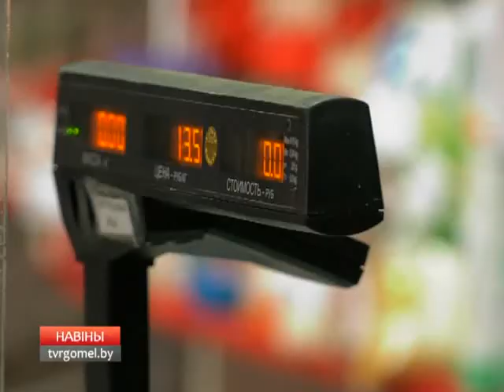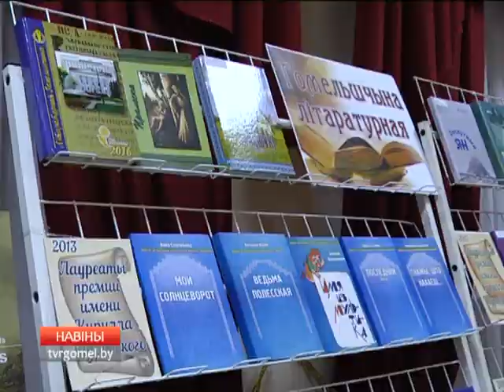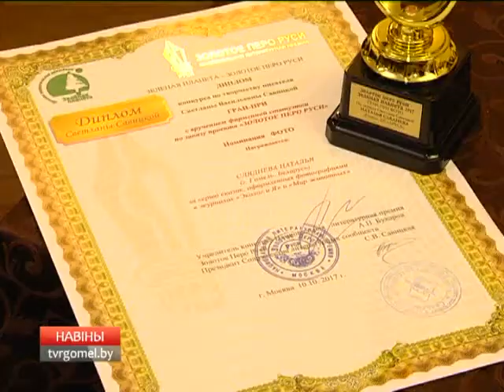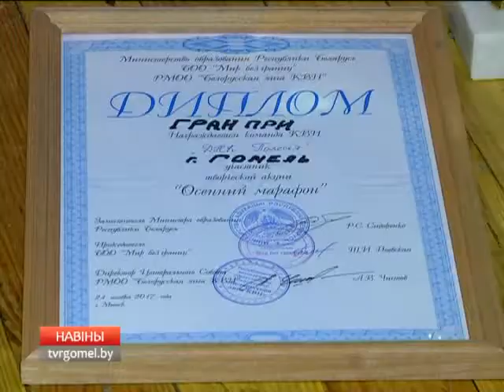30 11 2017 НОВОСТИ 15.30